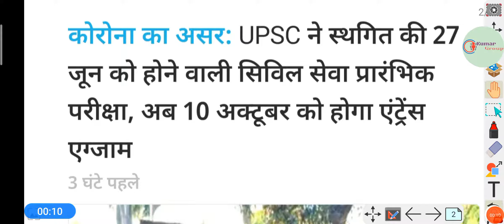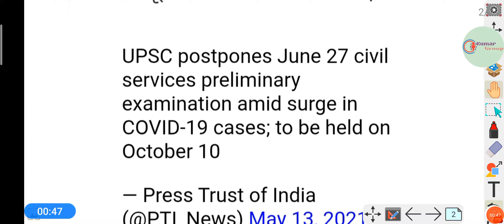UPSC civil services pre exam 2021 postpone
करोना के बढ़ते मामले को देखते हुए यूपीएससी सिविल सर्विस परीक्षा स्थगित कर दी गई है

UPSC civil service pre exam cancel 2021